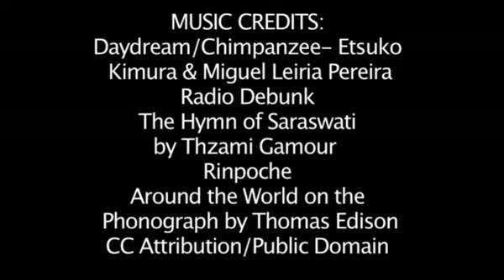Fall Fashion Essay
A very experimental video produced during the Mercury News' Fall Fashion photo shoot.